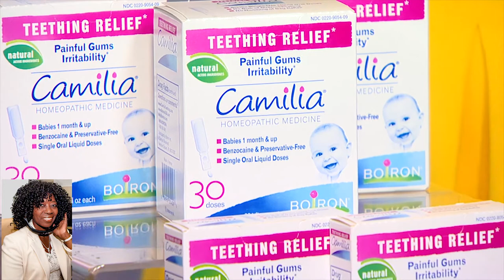TLC Host Amanda Mushro on The Valder Beebe Show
The Valder Beebe Show takes on baby 101 Tips and life lesson for newborns with TLC Host Amanda Mushro